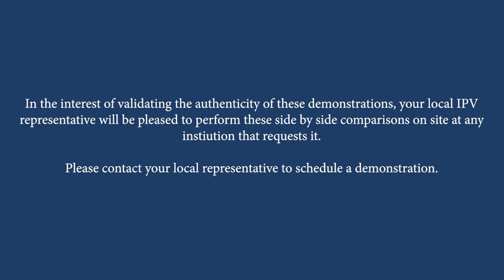Airway Clearance during Covid 19 Bench Testing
Percussionaire IPV-1C  provides Intrapulmonary Percussive Ventilation. These high-frequency pulses ramify throughout the airways and alveolar ducts, augmenting diffusive ventilation in the gas exchange regions of the lungs, allowing improved FRC, CO₂ removal, airway clearance, and lung recruitment.  Bench testing in actual time. Visit Percussionaire.com.